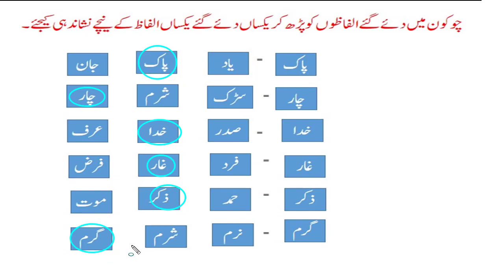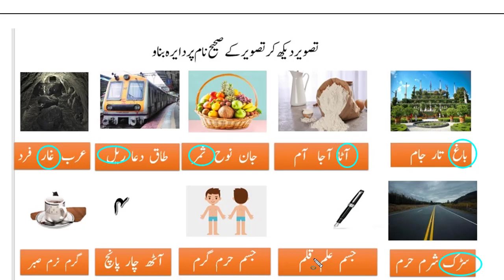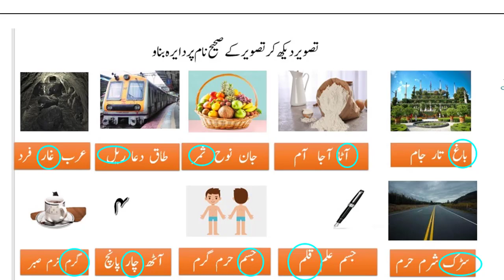three letters words worksheet in urdu ll teen harfi alfaz ll#nehalearnerszone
is video main teen harfi jod alfaz worksheet ko karna bataya gaya hai I hope ap logo ke liye yeh video samajh ayegi

teen harfi alfaz
teen harfi zod alfaz
# neha learners zone